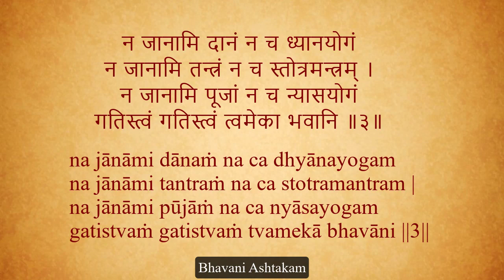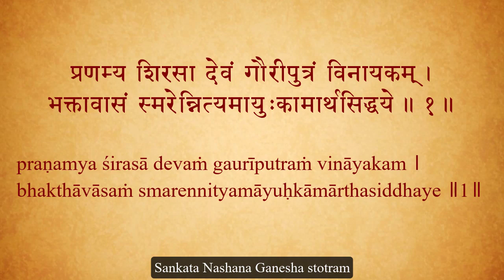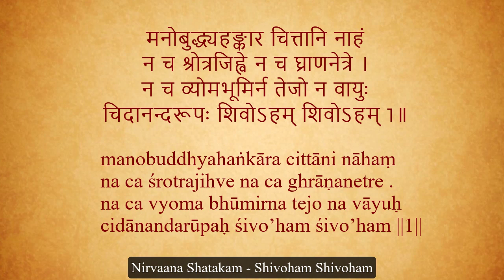The Power and Blessings of Mantra-s and Stotram-s | Swamini Brahmaprajnananda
Mantra-s and Stotram-s  are Bhagavad vacanam so that itself makes it very sacred and  powerful. They  help us to appreciate that Jagat is Ishvara and then all manifestation is Ishvara, then we are able to go into the inquiry, so atma darshanam is possible.
This was an excerpt from the series - Conversations on Consciousness hosted by Indica Moksha.

Namaste and welcome to the teachings of Advaita Vedanta at Arsha Vidya Ananda, .
The Atma that is I cannot be gained or modified or purified or reached. Rather it is to be discovered as the limitless being. This channel - Discover Atma, speaks to the universal search of every being for completeness.

TUNE INTO OUR PODCAST -
Vedanta – the river of wisdom is a weekly podcast in which Swamini B shares nuggets of wisdom from the flowing timeless tradition of Vedanta. Each audio episode is 15-20 minutes complete in and of itself. You can dig into our rich archive of episodes related to purpose of life, karma yoga, love, work, money, hangover, and more

READ OUR VEDANTA BLOG –
Articles that offer vistas of insight and open the door to a more fulfilling life. Great for people who prefer reading to listening podcasts.

ENROL IN THE LIVE GITA AMRTAM COURSE –
Those who hear a calling to dive into the wisdom of Bhagavad Gita, can enrol in this live course that runs every Saturday 7 pm IST. Although the three-year part time course began in June 2021, one can easily catch up with the recordings. The magic of the Gita is that it speaks to you and transforms your life, whenever you allow her.

FREE COURSES/VIDEOS-
JNAANAM -  Living the 20 values of the Bhagavad Gita
Bhagavan Sri Krishna highlights bringing in 20 values necessary for self-knowledge in the Bhagavad Gita (Ch.13) referred to as Jnaanam, knowledge. What are these and how can we do it?

VEDANTA TEXTS
The Meaning of Ganapati Atharvasheersha Upanishad, Kashi panchakam etc

BLESSINGS OF STOTRAMS -
Listen, learn and welcome blessings into your life though devotional songs in Sanskrit sung by our Sonali Ambasankar.

UDEMY COURSE -
How to have joyful, meaningful and harmonious relationships -

You Matter - Insights from Vedanta
For paperback version only in India from Amazon

For Kindle version across Amazon worldwide

'I am' may be the shortest biography for me and all. :)
The long form is - I am Swamini Brahmaprajnananda, a Vedanta teacher, a Hindu monk and a disciple of Pujya Swami Dayananda Saraswati. I have dedicated my  life to sharing the timeless wisdom of Vedanta which can help everyone live a life of lasting happiness and meaning. Our courses, retreats, podcast, videos and writings are committed to your self growth and self discovery as we stand in the lineage of the flowing Guru-shishya parampara.